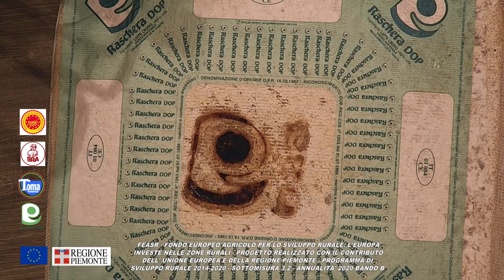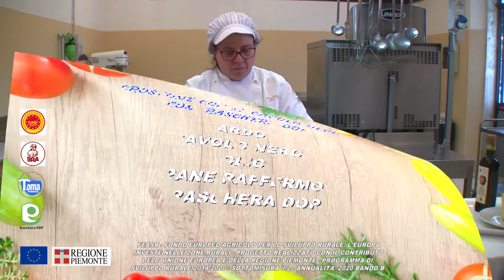SAPORI IN TAVOLA 11^ PUNTATA del 27 12 2021